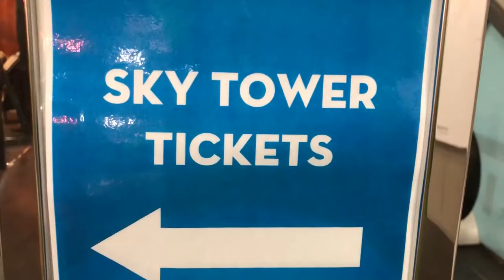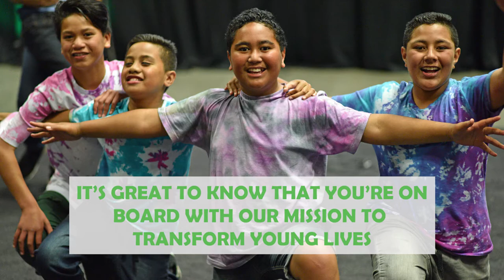Lion Guy Blaikie